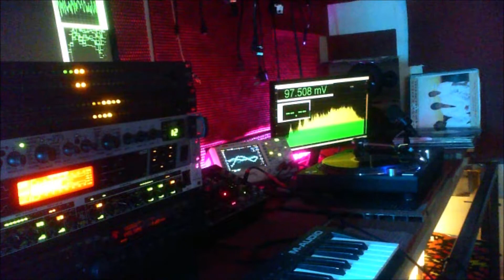PRIME TIME BABY DONT BREAK MY BACK 196Khz Y1985